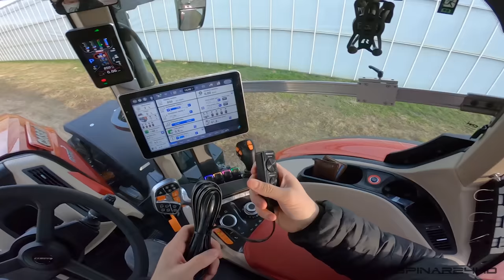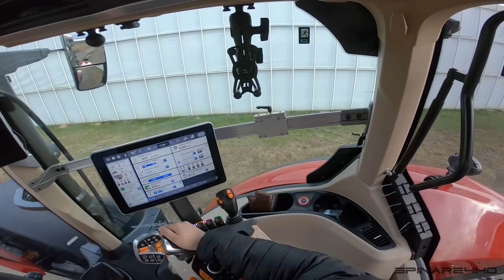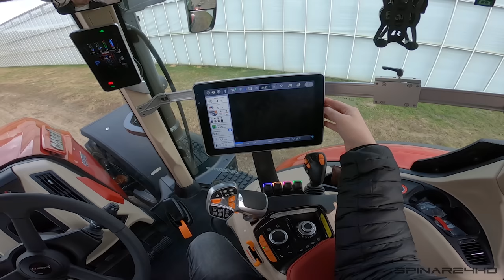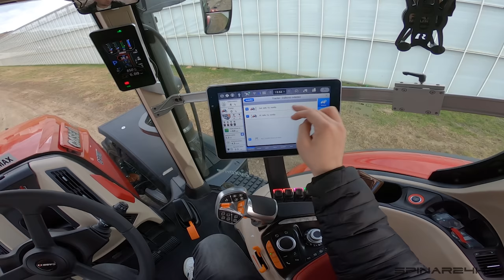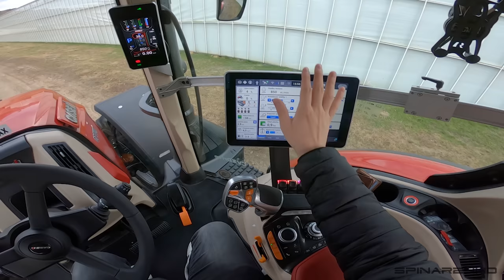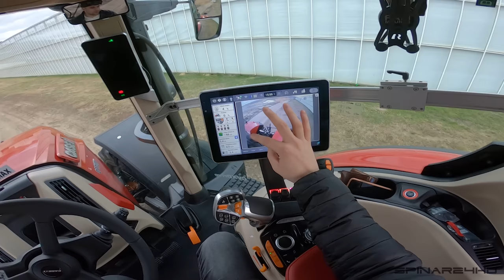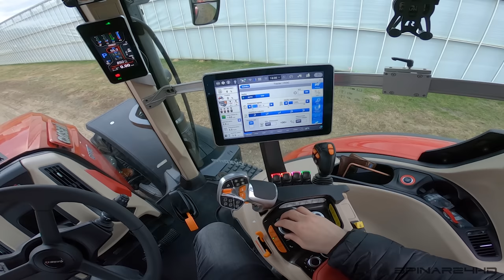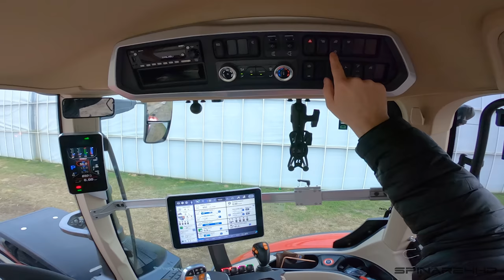FARMVlog #88 - Nový traktor CASE IH OPTUM 300 🚜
Hezkou neděli vám přeji. Dne 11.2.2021 jsem byl pozvaný do Hustopečí a to konkrétně prodejci zemědělské techniky značky CASE IH (Agri CS). Dostal jsem možnost se přijet podívat na nový traktor CASE IH OPTUM 300, který bude v roka 2022 jezdit DEMO po ČR. V dnešním videu by se chtěl s vámi podělit o tuto možnost a ukázat vám jak tento nový traktor vypadá a jaké z toho mám pocity.
Budu rád za vás názor na moje videa do komentáře.